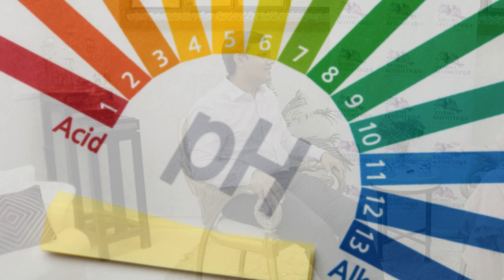Concept Of Food In Ayurveda | Part 2 | Dr. Gandhi's Ayureda feat. Studio Asthetique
Dr. Manan Gandhi is a renowned Ayurveda Practictioner From Mumbai, India. Having Won 7 National Awards, He Is Young, Dynamic, & One Of The Most Celebrated Doctors Of The Present Times In The Community.

This is an honest effort on his part to spread wellness and health related knowledge in the public domain which is not easily available.

The Belief At Dr. Manan Gandhi's Clinic Is That Ayurveda Is Not The Science Of The Past But The Science Of Future!

This video is a continuation of the Concept Of Food In Ayurveda Part - 1, Dr. Manaan Gandhi has collaborated with a Digital content creator Studio Asthetique, answering some intriguing questions about Ayurveda's perspective on diet & nutrition.

studioaesthetique.co.in

Connect with Dr. Manaan Gandhi

Timestamps

00:00 Concept Of Rashi
00:34 Concept Of Desh
09:25 Concept Of Kaal
14:15 Advice For Young Indians
16:25 Informational Propaganda
17:34 No Shortcuts To Health
18:45 Modern Technology Myth
23:40 Suffering Is A Choice
26:30 Ayurvedic Concepts In Brief
28:05 Water With Food Myth
30:10 Antacids
35:20 Conclusion